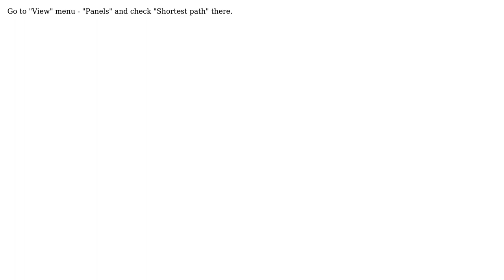GIS: Where is the Road Graph panel?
With thanks & praise to God, and with thanks to the many people who have made this project possible! | Content (except music & images) licensed under CC BY-SA | Music | Images & others | With thanks to user underdark user Kurt user hfisch and the Stack Exchange Network Trademarks are property of their respective owners. You are responsible for your own actions.